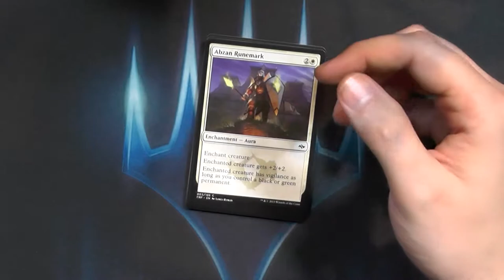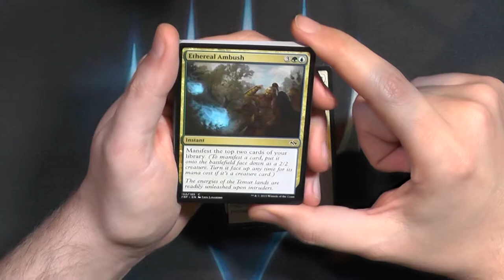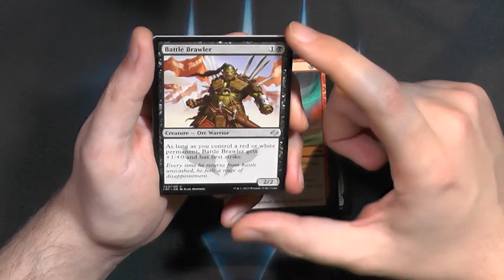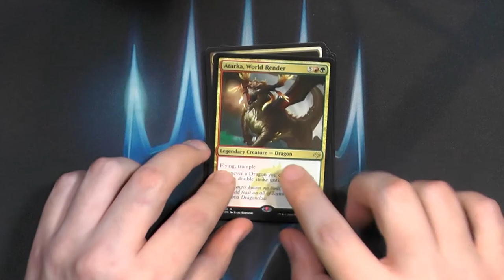Fate Reforged Booster364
Ich weiß es gar nicht mehr, waren hier auch Fetchländer drin?